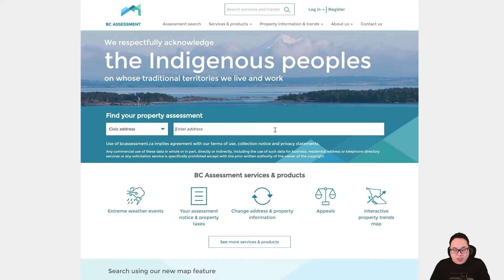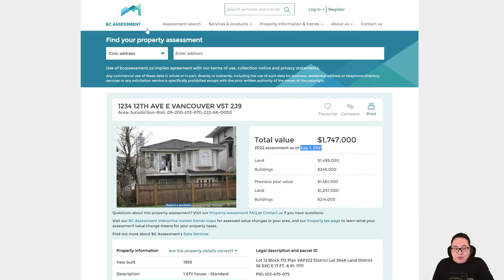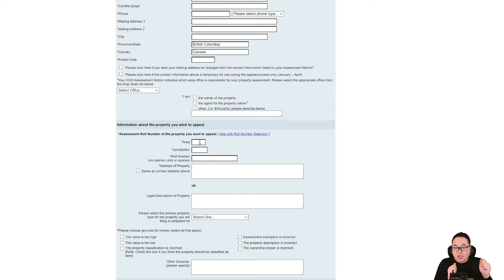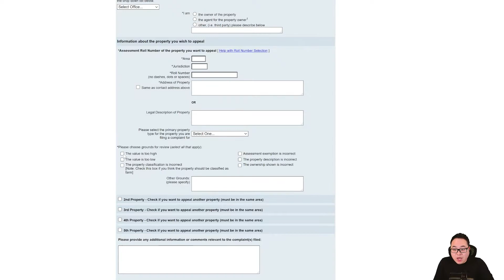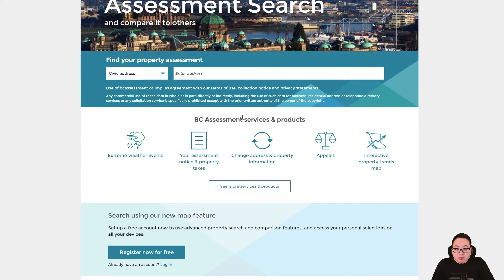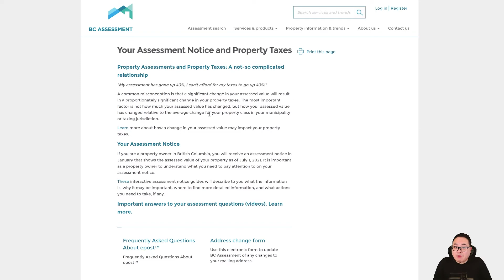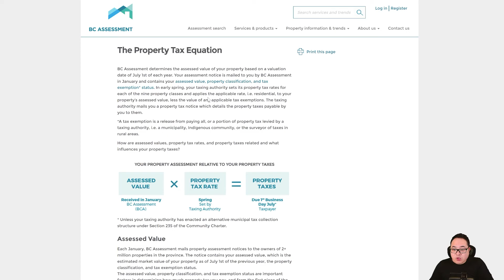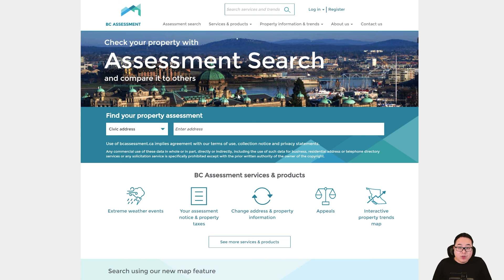How To Check And Appeal Your BC Assessment Value (2022)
In this video I'm going to talk about how you can check your latest assessment value, how you can appeal the value, why you might want to appeal your assessment, as well as how your assessment value is calculated (generally speaking).

ABOUT KARSON:
Karson is a REALTOR® (real estate agent) who started working in real estate since 2010. He originally started working with his aunt as an unlicensed assistant and later obtained his own license in 2012. He is located in Vancouver, BC (Canada) and services the majority of Greater Vancouver area. Languages he speaks are English, Cantonese, and Mandarin.

Karson Wong Personal Real Estate Corporation | RE/MAX City Realty
102-2806 Kingsway
Vancouver, BC
V5R 5T

This communication is not intended to cause or induce breach of an existing agency agreement.